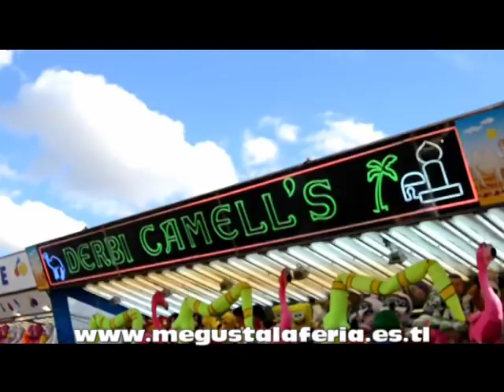Feria de Caceres 2.014 1ª parte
pagina dedicada al mundo de la feria con reportajes videos compra-venta foro y mucho mas.